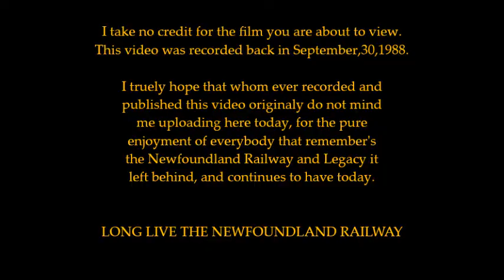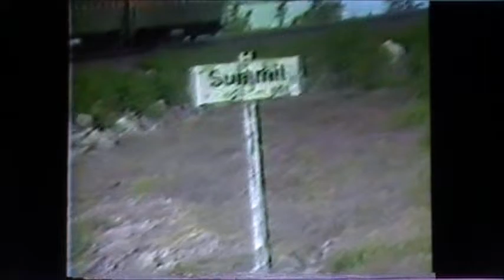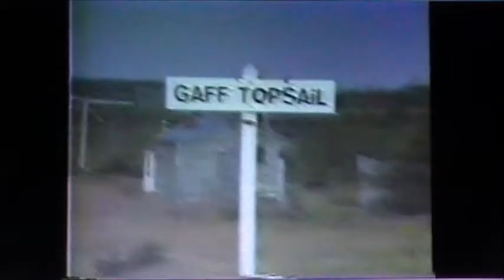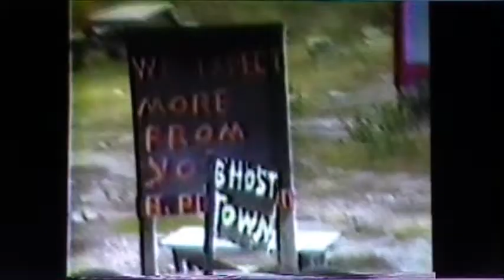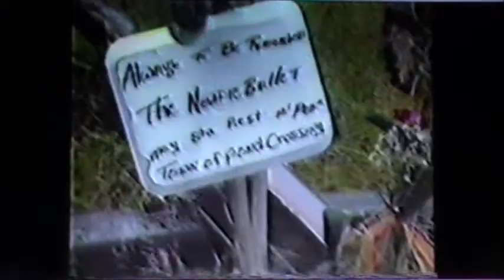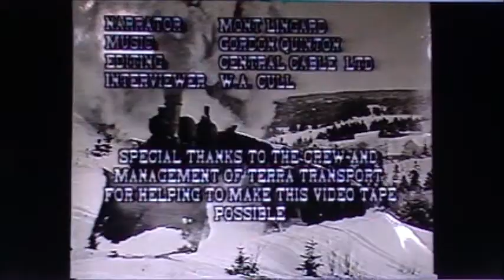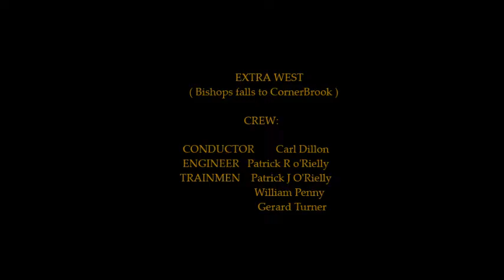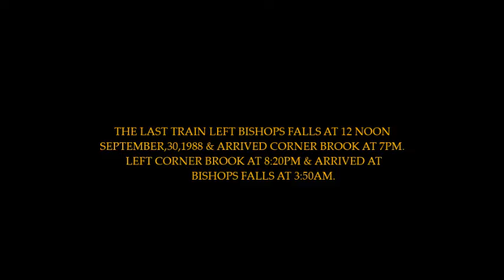Exploring the Newfoundland railway Episode #100 The last run Sept,30,1988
I take NO CREDIT in the filming of this video.  It is presented here for the pure enjoyment of all.
I mean no disrespect by uploading this video, NO revenue well be generated by this video.

PRODUCED BY
   INSTRUCTIONAL MATERIALS CENTER
EXPLOITS VALLEY INTEGRATED SCHOOL BOARD

CAMERA      Roy Oldford
NARRATOR    Mont Lingard
MUSIC       Gordon Quinton
EDITING     Central Cable LTD.
Interviewer W.A.Cull